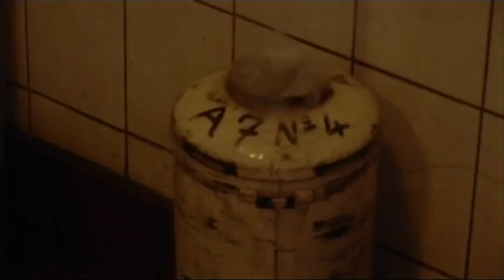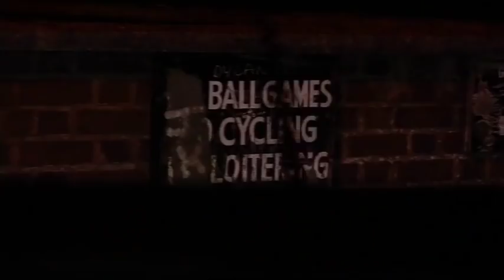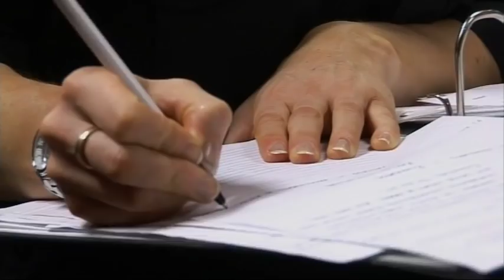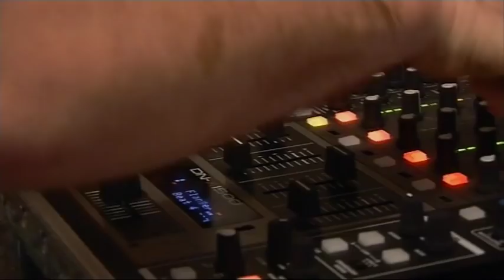Firefighters BBC Scotland 2006 Episode 1 part 2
Documentary series following the firefighters at Glasgow's busiest fire station, Maryhill. Aslo following new recruits through the 12 week basic training, and the chief officer Brian Sweeney.